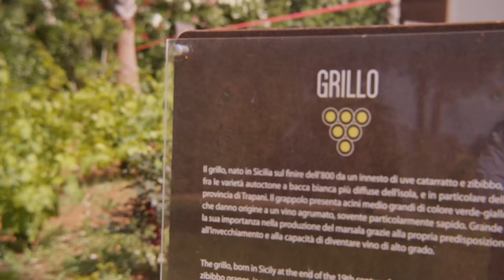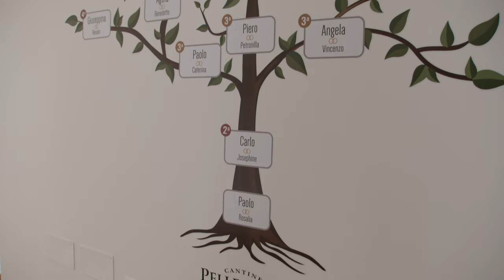PELLEGRINO Winery - Vino Spotlight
In this Mike Loves Sicily "Vino Spotlight" we are featuring Cantine Pellegrino, where we were able to taste some of the most amazing authentic Marsala Wine in the world.

Cantine Pellegrino is a historic winery located in Marsala, Sicily, with a legacy dating back to 1880. Renowned for producing Marsala wine, the winery is situated in a picturesque setting amid vineyards and olive groves. Cantine Pellegrino is committed to preserving Sicily's winemaking heritage while embracing innovation, producing a diverse range of wines that capture the essence of the region. Visitors to the winery can enjoy guided tours of the cellars, vineyards, and tasting rooms, immersing themselves in the fascinating world of Sicilian wine and experiencing the artistry behind Cantine Pellegrino's acclaimed vintages.

3 Points Productions 2023
in cooperation with The Sicilian Film Commission